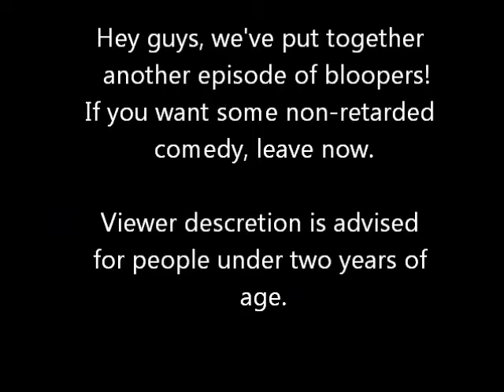Bloopers - ITS A THERMOMETER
This video is banned because of pure stupidity, but I uploaded it anyways.
Everyone needs to laugh at themselfves sometimes.